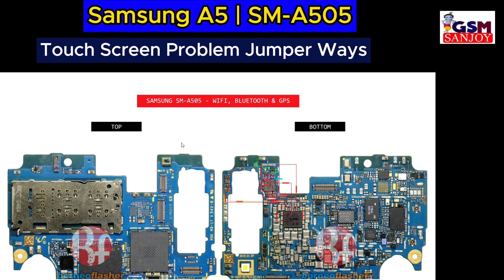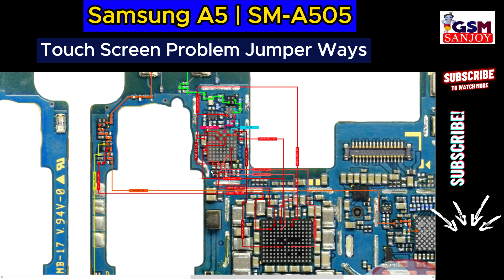Samsung A5 SM-A505 Wifi Bluetooth GPS Problem Repair All Supply Line Jumper Ways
** Copyright Alert **
Attention Please!!!